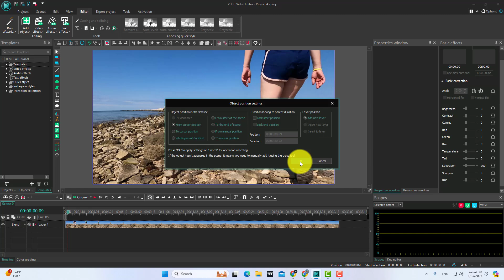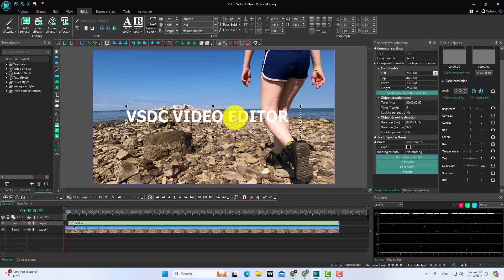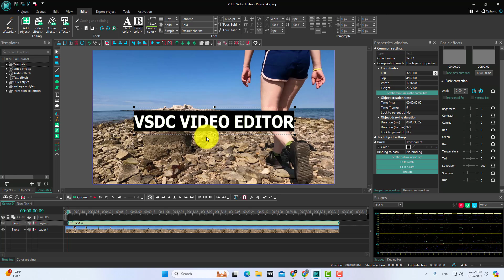How to Add Text in VSDC Video Editor ✅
vsdc video editor, in this tutorial you will learn how to add text in vsdc video editor.